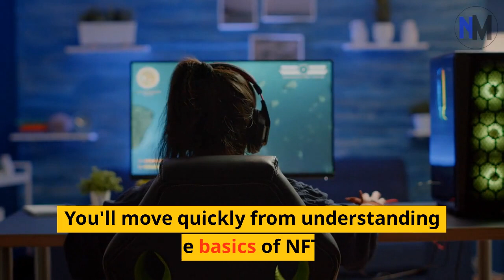Creating Profitable NFTs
The key is NFTs are the first time in human history that we know of
that we can own DIGITAL PROPERTY RIGHTS and even collect
PERPETUAL ROYALTIES all while PROVING OWNERSHIP.

This is a REALLY BIG DEAL!

NFTS can and will eventually be used across every industry we can imagine
and most are being minted & tracked on the Ethereum blockchain.